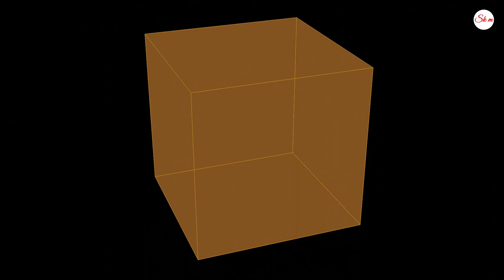Wirefram render output